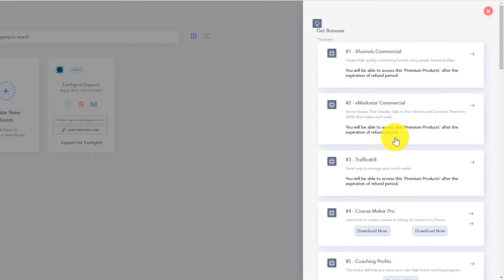MeetZippy Bonuses? Where are they?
If you're struggling to locate where your bonuses are hiding, look no further. In this short 30 second video I show you exactly where they are and how you can access them.